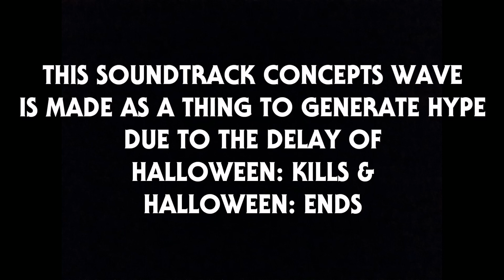Let It Burn! (Main Theme) | HalloweeN: Kills Redone Soundtrack Concepts Wave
! IF YOU WANT TO USE THIS RECREATION OR ANY OF MY RECREATIONS, REIMAGININGS OR CONCEPTS, PLEASE ASK ME FIRST! BECAUSE THERE'S BEEN A LOT OF PEOPLE WHO HAS "STOLEN" MY MUSIC.
SO IF YOU WANNA USE ANY OF MY SONGS PLEASE REMEMBER TO GIVE ME CREDIT !

Hey Guys.
Here is the first track for the new redone soundtrack concepts wave for Halloween: Staby Stabie (I can't say the real title because of YT).
There's really not much to say than, enjoy.